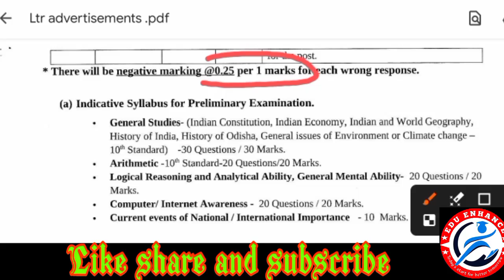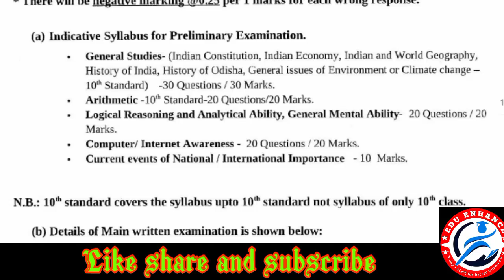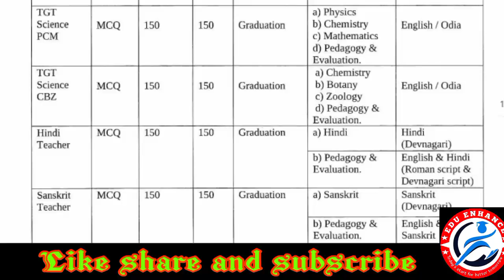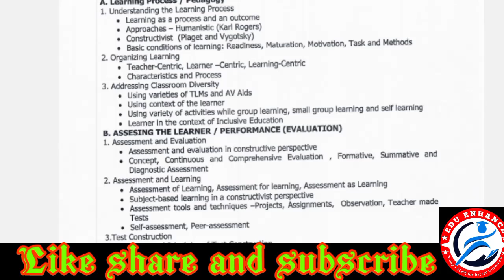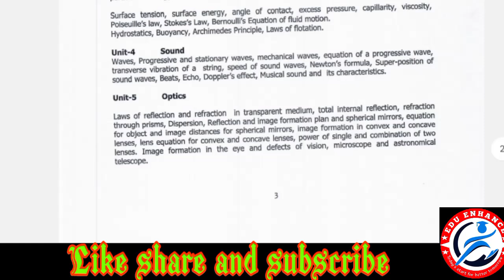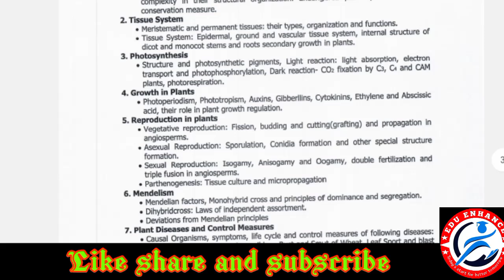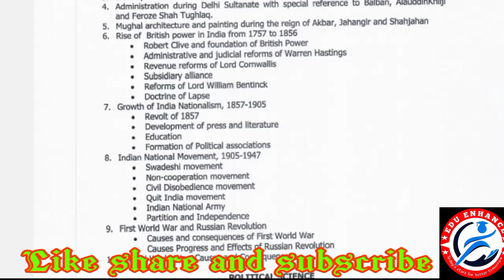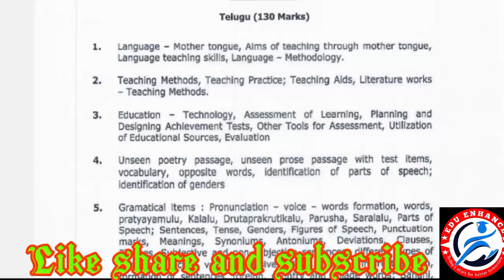LTR COMPLETE SYLLABUS // OSSC LTR 6025 VACANCIES//